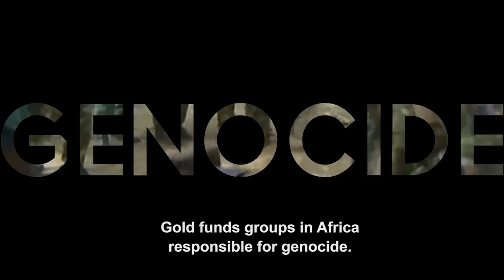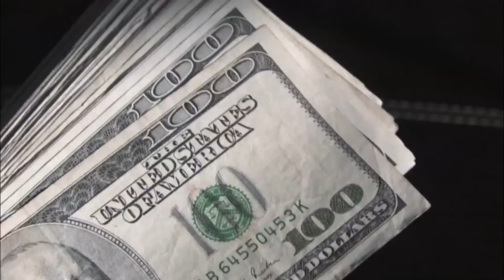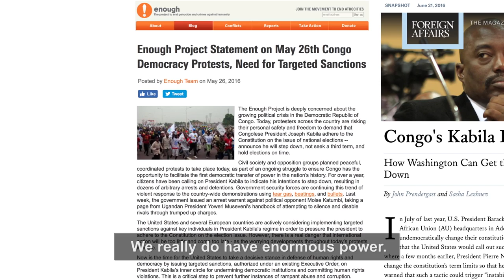"You Have The Power" | Enough Project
Learn about the Enough Project’s efforts to help end some of the deadliest wars in Africa – and how you have far more power than you know to make a difference.  Join us at EnoughProject.org

A production of the Enough Project
Narrator: John Prendergast
Editor: Denny Thomas
Animator: Alexander Stockton
Producer: Ben Anderson
Special thanks to VICE, and special thanks to Nuba Reports for use of selected film footage.